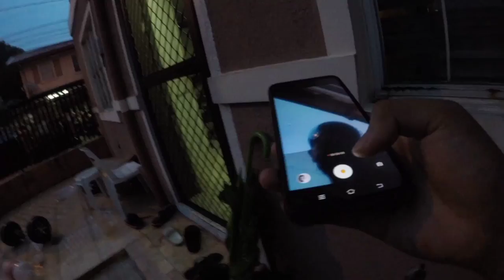Sneaking Into Spart & Adam House ( EXTREME )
Facebook page: William Gile Official